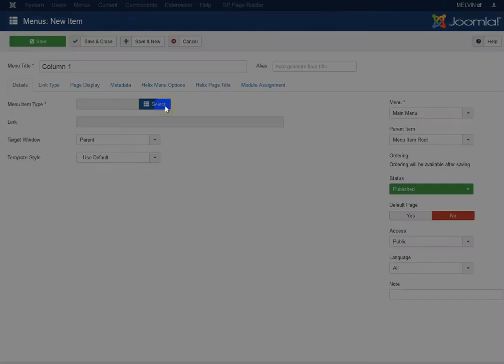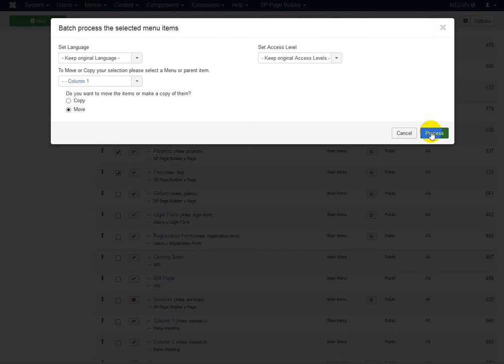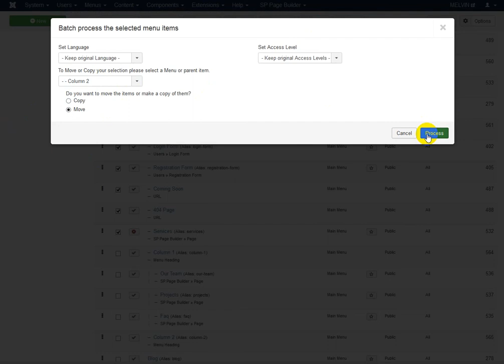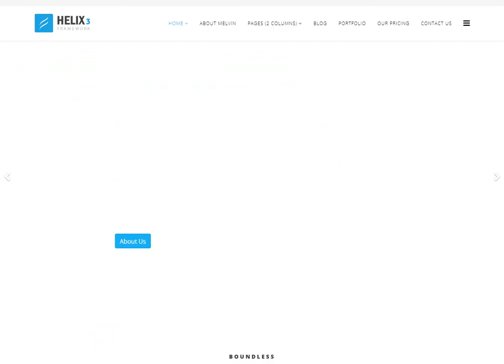Helix3 - How to create a Two Column Submenu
Guide: How to Configure a Multi Column Submenu using Helix3 MegaMenu